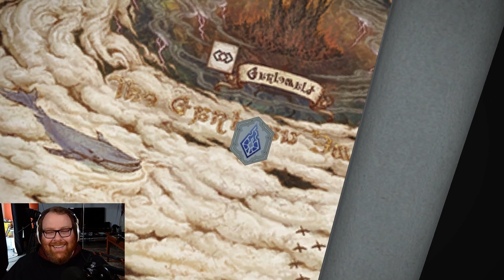Jesse Play's: Final Fantasy XIV Endwalker Part 5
Lil' JC commits some wintery espionage.

Have you heard of the critically acclaimed mmorpg Final Fantasy XIV with an expanded free trial which you can play the entirety of A Real Reborn and the award winning Heavensward expansion up to level 60 for FREE with no restrictions on playtime?

Enter the next chapter of Final Fantasy Online. Warriors of light have come, yet shadowed by their triumph in the First, the Warrior of Light and Scions of the Seventh Dawn are home at last. An even greater calamity than refulgent oblivion has been building in their absence, however─a second advent of the Final Days. Should all despair, the myriad conflicts that now ravage the land cannot but foretoken an end to life in the Source. Take heart in the faith of those who walk beside you, and journey ever higher─to the very stars above. Journey to Thavnair, the imperial capital of Garlemald, and even the moon! Explore new jobs like Sage and Reaper and a new playable race with the male Viera!

• Cox Omnimedia:
Founder/Executive Producer: Jesse Cox
Production Manager: Julia Rendell
Editors: Mari Locsin
Animation: Daniel Tan

• Send your fan mail to:
Jesse Cox
What was your favorite part of the FFXIV Endwalker trailer?